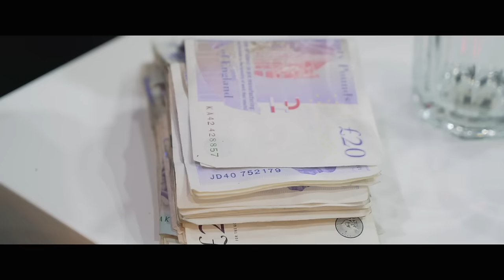Tacts - Fifa [Music Video] | P110